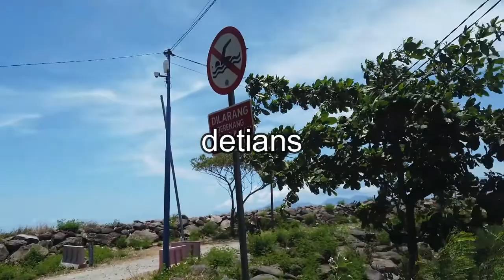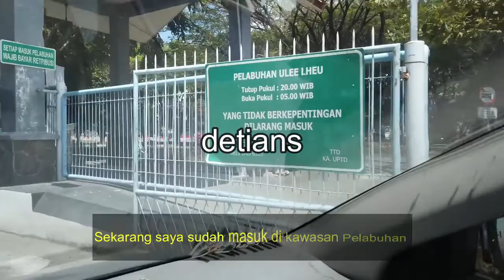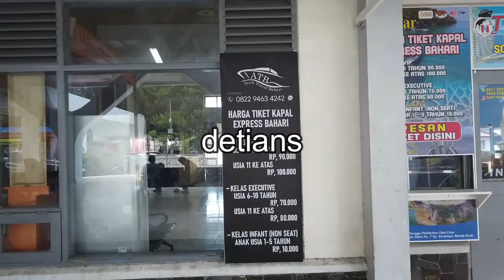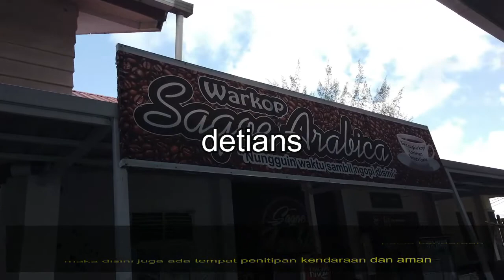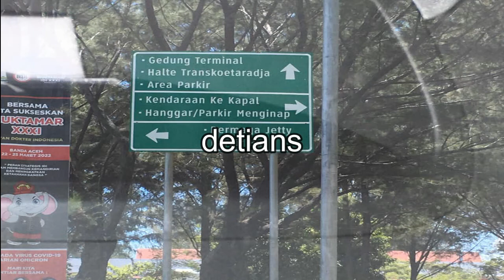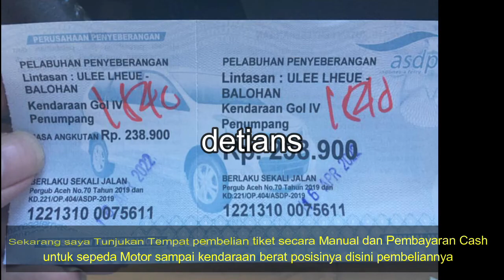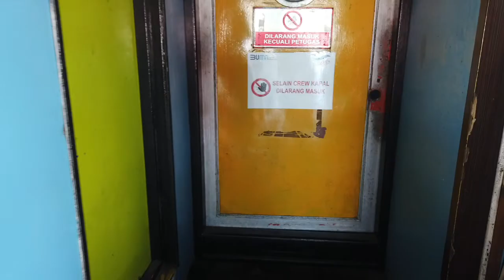Pelabuhan Ulee Iheue II Banda Aceh II Tujuan Balohan II KMP BRR II Masa Puasa II NEW NORMAL II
Disini saya menginfokan Kondisi Pelabuhan Terkini , Cara Penyebrangan Kapal Cepat dan Kapal Lambat serta banyak lagi info yang bisa anda terima . Tonton sampai habis liputan saya supaya anda tau semu terkini . Makasih

LINK PERJALANAN SELAMA DI DAERAH ACEH DAN SABANG BISA LIHAT DI BAWAH INI :

1. ALFA HOME STAY II TAKENGON II ACEH TENGAH II PENGINAPAN II MASA PANDEMI II NEW NORMAL II

3. THE HAWK'S NEST RESORT II SABANG II PENGINAPAN TERPENCIL II MEWAH II ADA PAKET BERBUKA PUASA II

4. PELABUHAN BALOHAN II SABANG II KMP.ACEH HEBAT 2 II SAAT INI II NEW NORMAL II

5. SABANG II Objek Wisata II Penginapan II TONTON SAMPAI HABIS II BARU ANDA BERBICARA II

6.TAKENGON II ACEH TENGAH ll TONTON DULU SEBELUM DATANG II WAJIB ANDA KETAHUI II SAAT INI ll